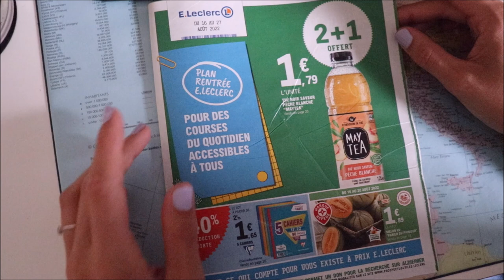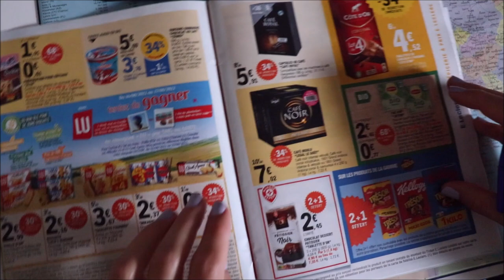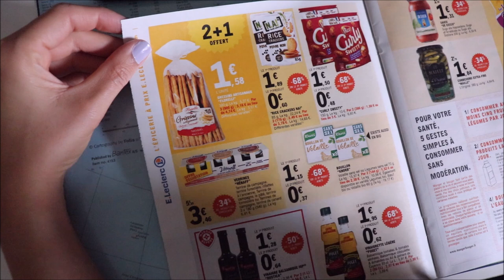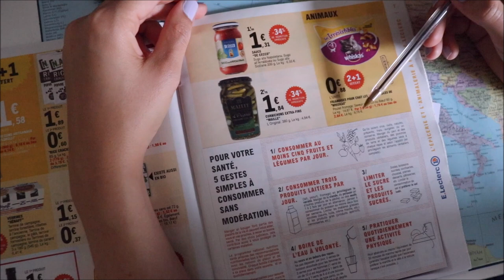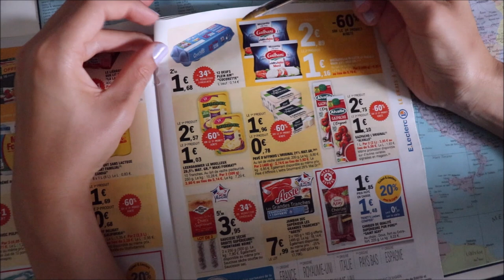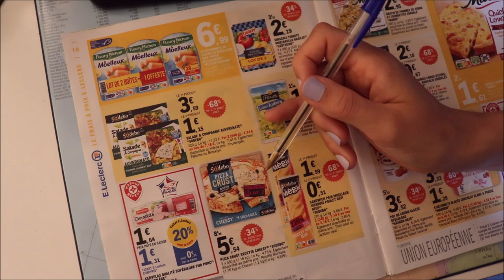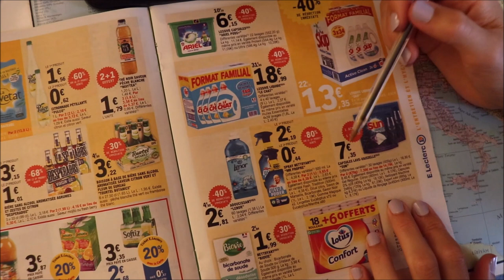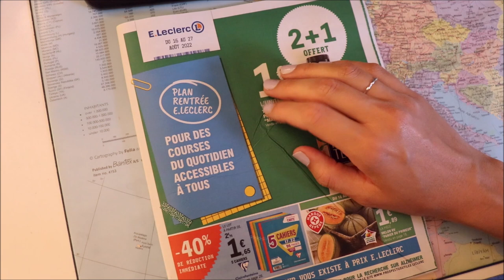ASMR français - Lecture et commentaires publicités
Bonjour/Hello,
Dans cette vidéo, je commente un catalogue de publicité de Leclerc. J’espère que ça vous plaira. Merci d’avoir regardé ma vidéo.
In This video, I am doing a sale circular lookthrough.

→ Je poste 5 fois / semaine jusque fin août

→ Crédits :
- Logo de ma chaîne : Apple Juice
- Vidéo, montage, miniature : Laura Ellecéa ASMR